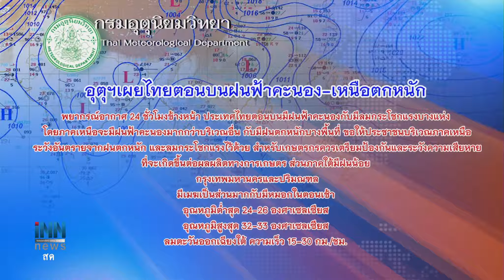ข่าวต้นชั่วโมง 08.00 น.(09-01-62)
-นายกฯปลื้มอียูปลดใบเหลืองไอยูยูไทย
-อดีตกรธ.มั่นใจกรอบ150วันไม่ทำลต.เป็นโมฆะ
-อุตุฯเผยไทยตอนบนฝนฟ้าคะนอง-เหนือตกหนัก